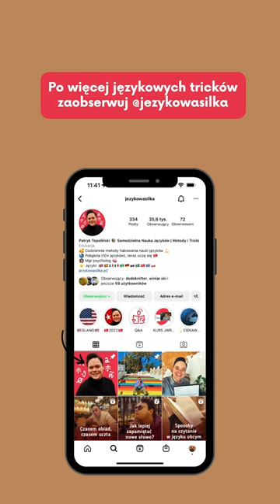🤓 Jak 2x szybciej przyswajać wiedzę? 📚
Przedstawiam opcję dostosowania prędkości odtwarzania treści i pokazuję jak można ją wykorzystać w ramach nauki języka. Kiedy spowolnić nagranie? Co oglądać szybciej? Jak to ustawić? ⏰⏱⏳